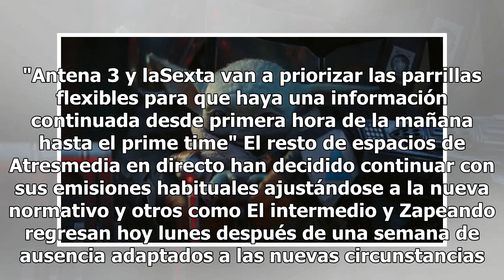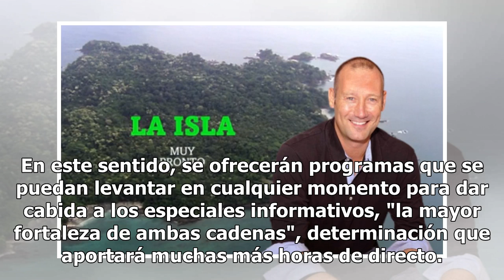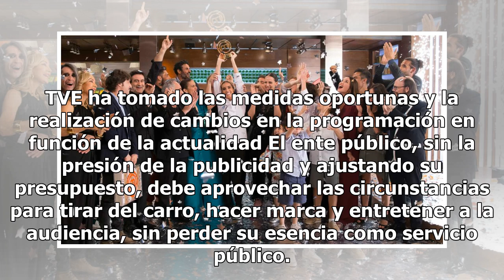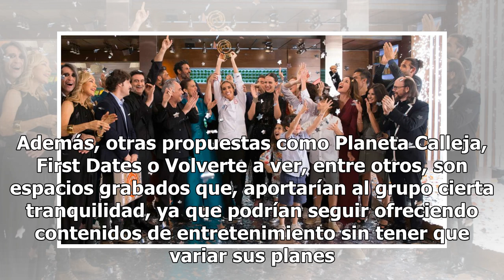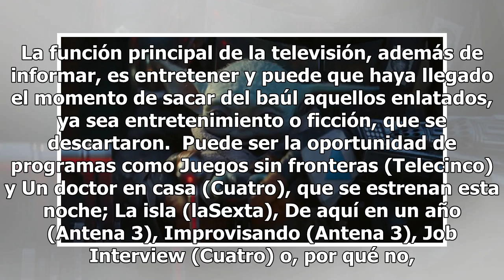Parrillas de 'guerra': el momento de los programas olvidados en un cajón